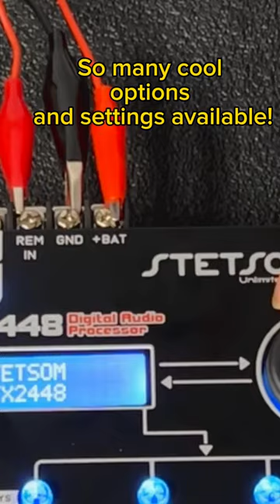Why you should get a Digital Audio Processor